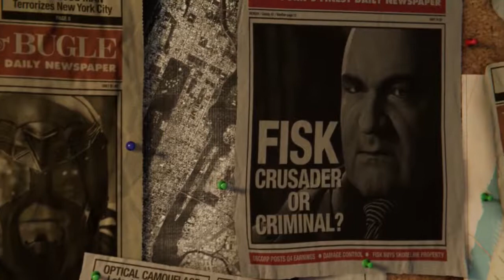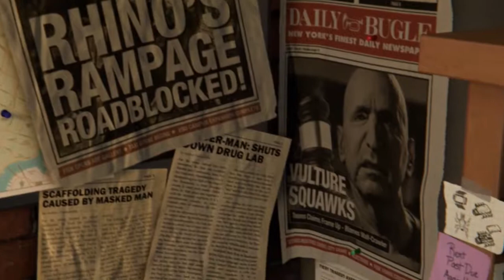Spider-Man PS4 Playthrough pt1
Come and join me on the latest Insomniac passion project Spider-Man for PS4!